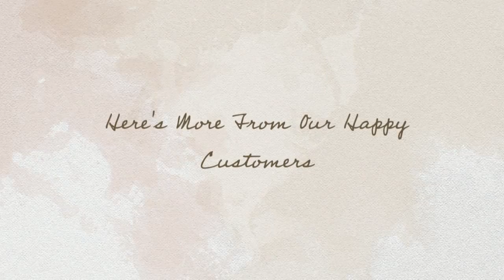Toilet Repair Temple City CA - Toilet Installation Services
Call for Toilet Repair in Temple City CA. We will repair your Clogged Toilet and handle any type of replacement. See us for emergency situation services.